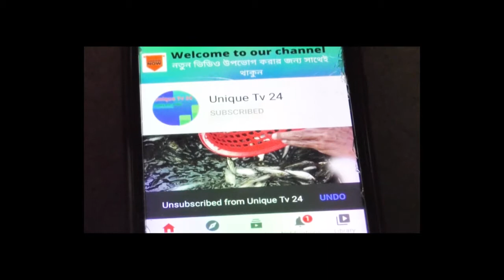নদী থেকে মাত্র ধরে আনা তাজা আইর মাছের নিলাম দেখুন!Bd fish market Fish price near the River/Unique Tv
নদী থেকে মাত্র ধরে আনা তাজা আইর মাছের নিলাম দেখুন
Clock here to subscribe Unique Tv FolloW us F.B Don,t Forget To:--✅ Like | ✅Comment | ✅ Share | ✅ Subscribe✅☑️সম্মানিত ভিউয়ার আশা করি আপনারা ভাল আছেন//আজকে আপনারা এই মজার ভিডিও টি দেখছেন Unique Tv24এই চ্যানেল এ// ভিডিও টি ভালো লাগলে আপনার ফেচবুকে শেয়ার করবেন// আপনি যদি এরকম মজার ভিডিও দেখতে পছন্দ করেন তাহলে আমাদের চ্যানেল টি এখনি Subscribe করে রাখুন//. Bighead fish hunting//Unique Tv 24//ইউনিক টিভি. new fishing vidio2020//Unique Tv24//fishing//amazon fishing vidio2020//bd new fishing vidio//For more updates please subscribe our channel//How to hunting sheet fish//sheet fish hunting//পুকুরে বোয়াল মাচ ধরা// ইউনিক টিভি// ..গরুর সাথে বকের কাণ্ড দেখুনঃ কাণ্ড কারখানাঃ fishing//online fishing..//net fishing//Fishing style//best fishing method//custer net fishing//fishing in the pond//fishing in the river//fishing in the kannal//new fishing method//style fishing

This audio-visual element is copyrighted content of Unique Tv 24 Any unauthorized publishing is strongly prohibited.